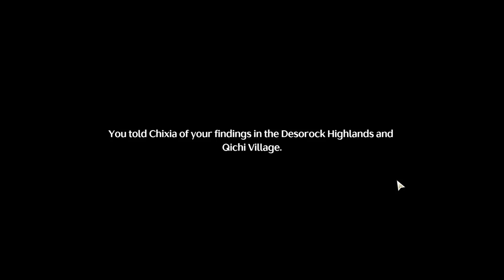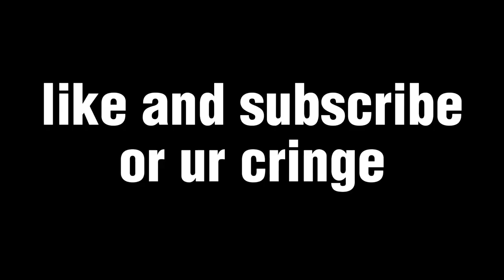Are we IMMORTAL? (Wuthering Waves NO PULL)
the amount of yappening in this game is insane